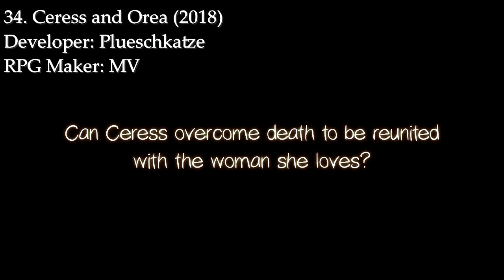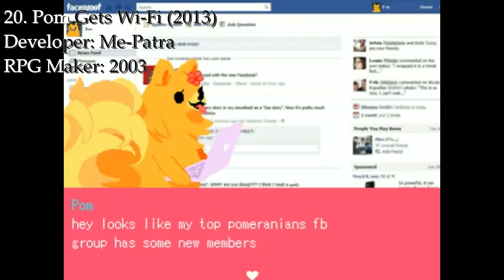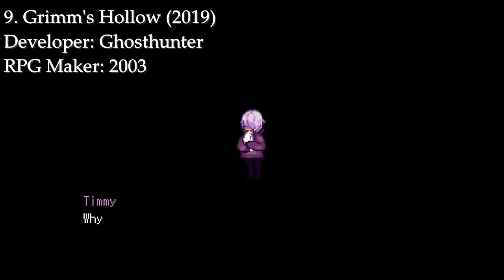Top 50 (Completed) RPG Maker Games of the Decade (2010-2019)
Took 10 hours to edit this video, the length is 12 minutes.
Here's the list of RPG Maker Games:

1. To The Moon
2. OneShot
3. Rakuen
4. LISA: The Painful
5. Finding Paradise
6. Eternal Senia
7. Escaped Chasm
8. Mad Father
9. Grimm's Hollow
10. Cherry Tree High Comedy Club
11. Confess My Love
12. Angels of Death -
13. The Witch's House
14. LiEat
15. Misao
16. The Crooked Man
17. Noel: The Mortal Fate
18. Dreaming Mary
19. Pocket Mirror
20. Pom Gets Wi-Fi
21. Ib
22. Wadanohara and the Great Blue Sea
23. Alicemare
24. A Bird Story
25. Monster Garden
26. Close Your Eyes
27. Jimmy and the Pulsating Mass
28. Hello Charlotte
29. Space Funeral
30. Fear and Hunger
31. Trick & Treat
32. Changed
33. Mars Underground
34. Ceress and Orea
35. Lisa "The First"
36. Hylics
37. Girlfriend Rescue
38. The Shell of Permafrost
39. Star Stealing Prince
40. Nepenthe
41. Skyborn
42. Ara Fell
43. Theia: The Crimson Eclipse
44. Stray Cat Crossing
45. Always Sometimes Monsters
46. No Delivery
47. Seven Mysteries
48. Heartache 101
49. Lunar Wish Orbs of Fate
50. Luxaren Allure

Honorable Mentions (does not appear at the video)

Dungeon Dreams
Master of the Wind
Where the Moon Goes at Night
Captive
Grunge
Lonely Wolf Treat
Psycho Locke
Karma Flow
Learn Japanese To Survive - Hiragana Battle
Witch's Heart